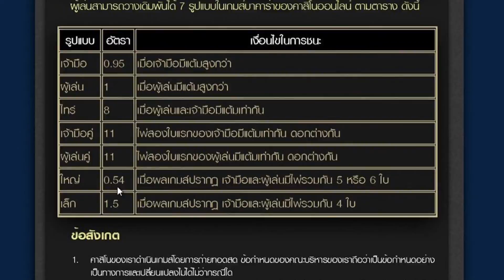Basic Casino tape1 3